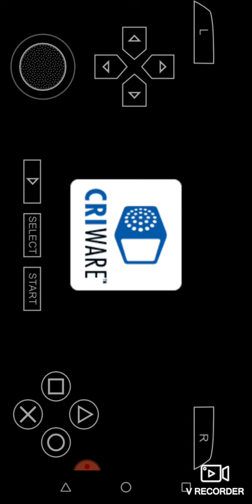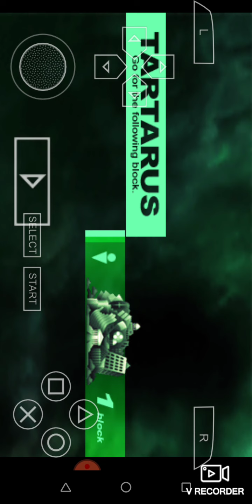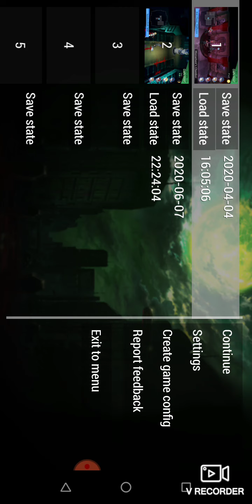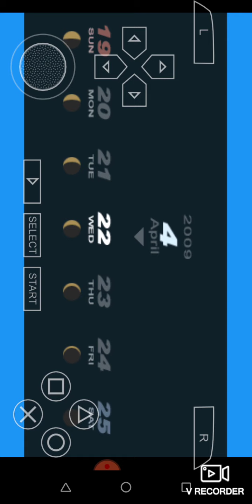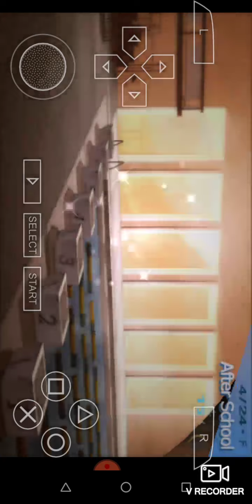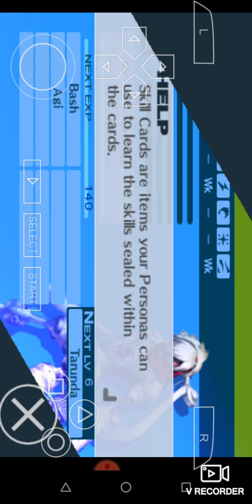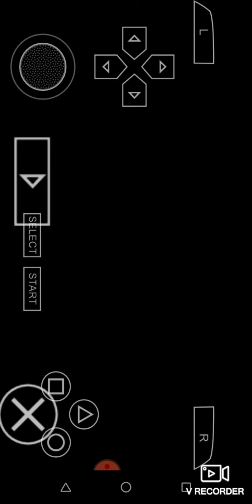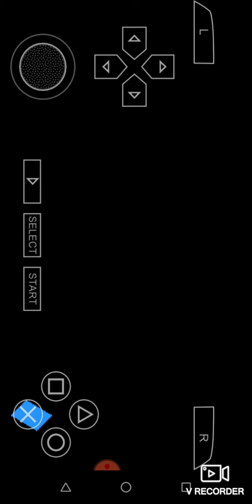Persona 3 Portable Ep2 Forming Social links